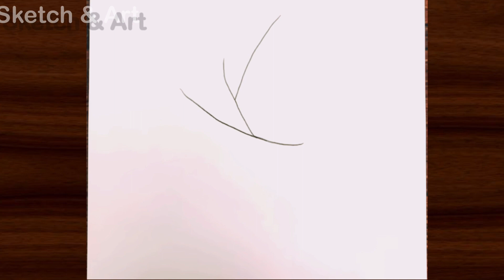güzel eşarplı kadın çizimi | A girl with hijab - Pencil sketch - Drawing tutorial. How to draw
güzel eşarplı kadın çizimi | How to draw Girl with cap | Hijab Girl drawing| Muslim girl drawing| beautiful Girl drawing for beginners

hello friends in this video we will learn how to draw beautiful hijab girl wearing cap

Queries-

how to draw a girl with cap easy pencil
sketch - step by step
how to draw a girl with cap and mask
how to draw a girl with cap easy
how to draw a girl with cap farjana